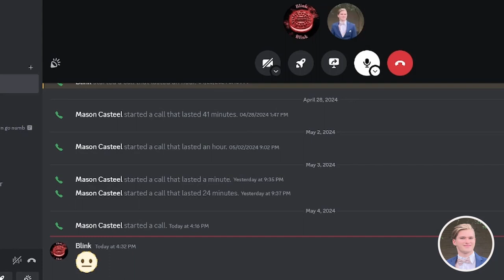Cry me a river🤡 (Mini-golf)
Look forward to Discord Games on Mondays at 2pm EST!🎉

Other Uploads:
• Minecraft Servers (such as BedWars) - Thursdays & Sundays